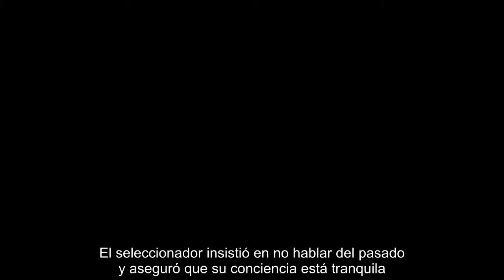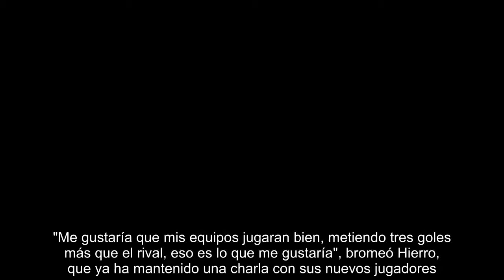Hierro: “No podía decir que no”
Prácticamente a la misma hora, como contraprogramados, Julen Lopetegui se adentraba en el aeropuerto de Krasnodar para tomar un vuelo rumbo a España y Fernando Hierro, su sucesor en el cargo, comparecía en su presentación como nuevo seleccionador. A uno se le veía alicaído, al otro con gesto de tremendas circunstancias. "Estoy muy triste", reconocía el guipuzcoano. "No podía decir que no, no me lo perdonaría. Es un reto apasionante. Las circunstancias son las que son y a partir de ahí acepto la responsabilidad con valentía, como no puede ser de otra forma", aseguraba Fernando Hierro, el hombre al que acudió Luis Rubiales tras cesar a Lopetegui por su fichaje por el Real Madrid a tres días de comenzar el Mundial. Una "traición" irremediable para el nuevo dirigente de la Federación.  "Era la primera opción y lo hemos hablado todo sobre la marcha. No ha habido tiempo", argumentó Rubiales. Hierro, un hombre con un solo año de experiencia en los banquillos en Segunda con el Oviedo, asumió ...